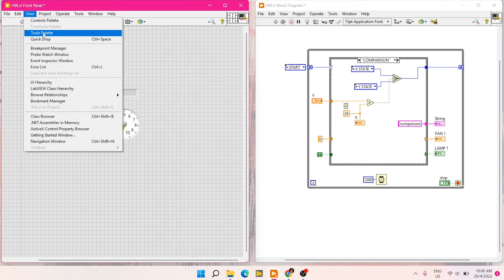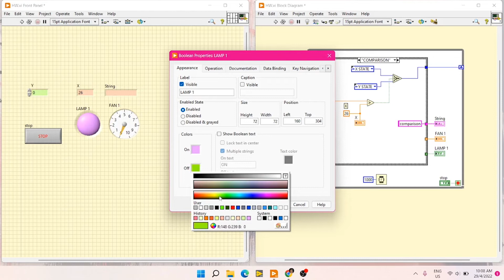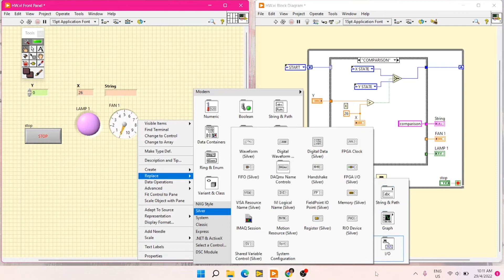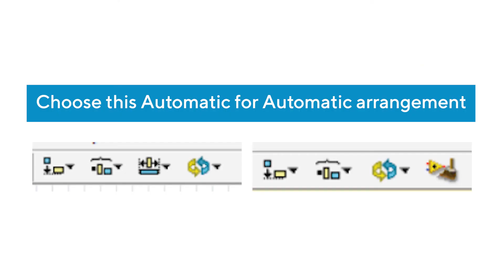Tutorial on Design Vi using Tools Palette and a few other features from LabVIEW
Ain Sumaiyah Binti Ahmad Azhar, an internship student from Mara Japan Industrial Institute will talk about her experience during her internship period at Visinergy Sdn Bhd. Watch along as she gives a tutorial on Design Vi using Tools Palette and a few other features from LabVIEW as what she had learned from the company.

Here is the instruction by steps in following order:

1. Using Tools Palette
View - Tools Palette, Before start edit vi click on green button, if done edit click again for run vi, Can change colour background, any control and indicator.

2. Using Properties
Right click - Properties, Choose the suitable colour.

3. Change Font
First highlight sentence or word - 15pt Application font.

4. Replace to different style
Right click - Replace - choose style.

5. Put image on Vi
Copy pic - press Ctrl + V key (to paste) - Ctrl + Shift + J

6.Choose this automatic for automatic arrangement.